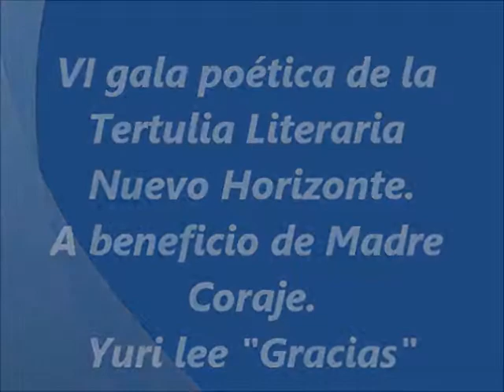GRACIAS. Un poema de Yuri E. Meza Ramírez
Gracias, es un poema creado por Yuri, y dedicado a Madre Coraje.